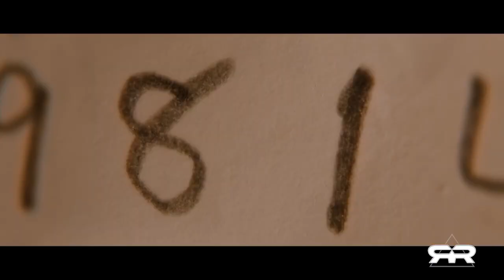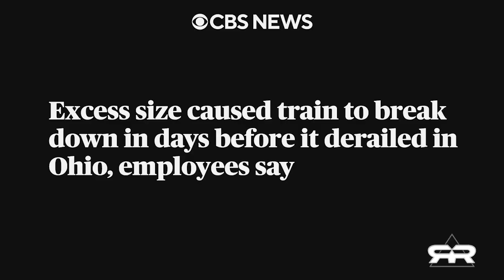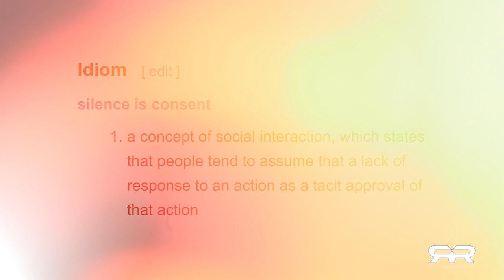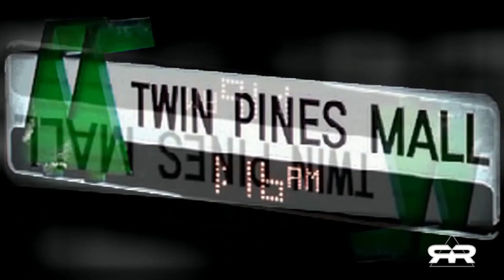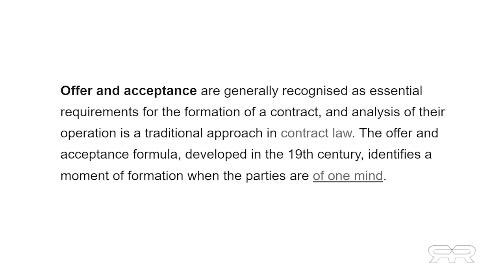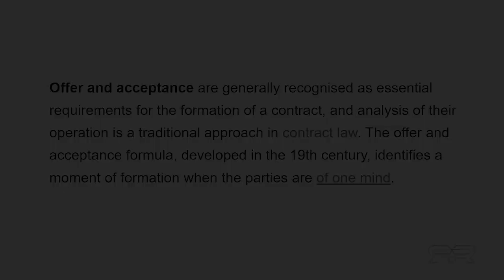Greg Reese -- Predictive Programming and the Ohio Train Wreck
Credit to Greg Reese, who explains how predictive programming is used to control a population. (I'm not a fan of Alex Jones. I am a fan of truth).